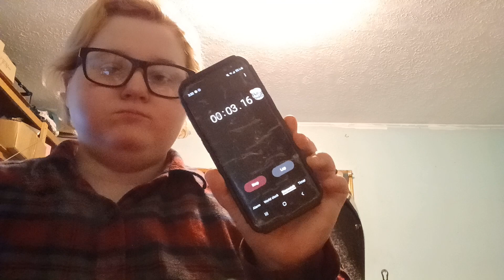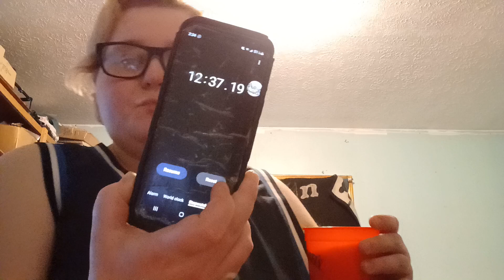Spicy Noodle Challenge